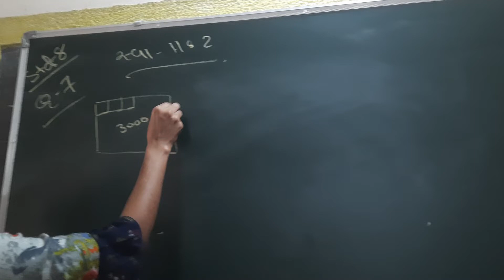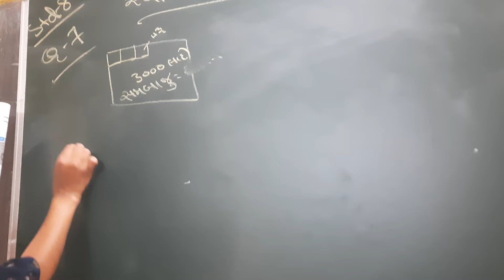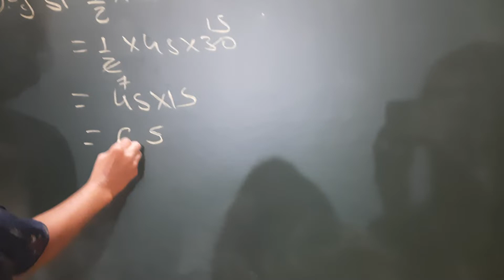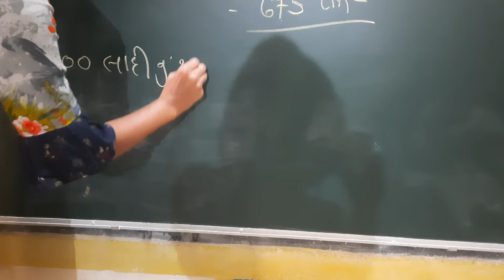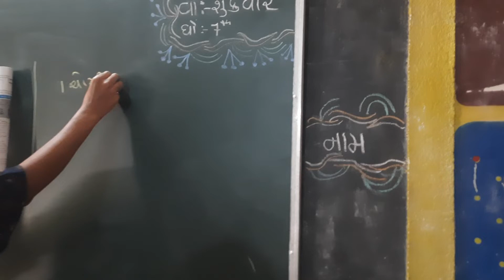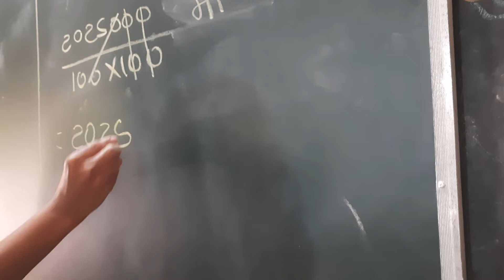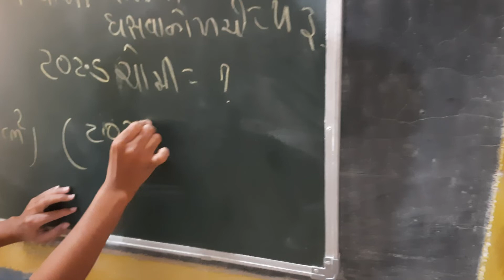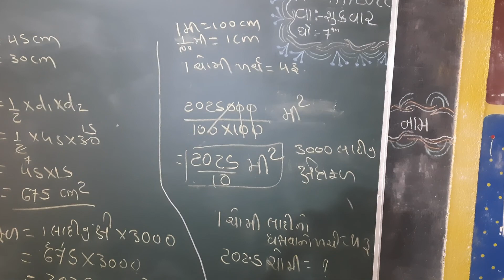std-8 Mathematics ncert chapter-11.2 Q-7